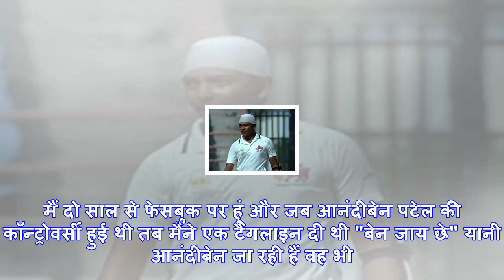'विकास पागल हो गया है' कांग्रेस का नहीं, गुजरात के युवक का है नारा, ऐसे आया ये आइडिया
सागर सवालिया ने दो साल पहले फेसबुक पर गुजराती में हैशटैग के साथ शेयर किया था विकास पागल हो गया है स्...